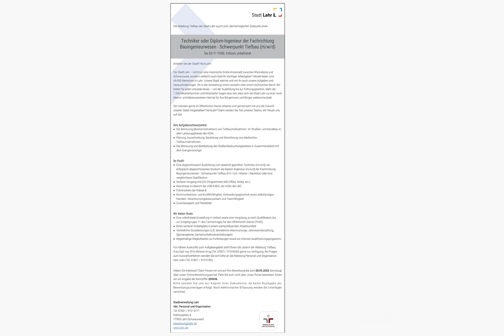Ingenieur / Techniker m/w/d Tiefbau in Lahr, gesucht:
Die Abteilung Tiefbau der Stadt Lahr sucht zum nächstmöglichen Zeitpunkt einen

Techniker oder Diplom-Ingenieur der Fachrichtung
Bauingenieurwesen - Schwerpunkt Tiefbau (m/w/d)
bis EG 11 TVöD, Vollzeit, unbefristet

Arbeiten bei der Stadt? Na kLahr!
Die Stadt Lahr – nicht nur eine malerische Große Kreisstadt zwischen Rheinebene und Schwarzwald, sondern vielleicht auch bald Ihr künftiger Arbeitgeber? Aktuell leben rund 49.600 Menschen in Lahr. Unsere Stadt wächst und mit ihr auch unsere Aufgaben und Herausforderungen. Ob in der Verwaltung, einem sozialen oder einem technischen Beruf: Wir
bieten für jeden und jede etwas – von der Ausbildung bis zur Führungsposition. Mehr als 1.000 Mitarbeiterinnen und Mitarbeiter tragen dazu bei, dass sich die Stadt Lahr zu einer noch lebens- und liebenswerteren Heimat für ihre Bürgerinnen und Bürger weiterentwickelt.
Sie möchten gerne im öffentlichen Dienst arbeiten und gemeinsam mit uns die Zukunft unserer Stadt mitgestalten? Na kLahr? Dann werden Sie Teil unseres Teams. Wir freuen uns auf Sie!

Ihre Aufgabenschwerpunkte:
Die Betreuung (Bauherrenfunktion) von Tiefbaumaßnahmen im Straßen- und Kanalbau in allen Leistungsphasen der HOAI
Planung, Ausschreibung, Bauleitung und Abrechnung von städtischen Tiefbaumaßnahmen.
Die Betreuung und Bearbeitung des Straßenbeleuchtungsnetzes in Zusammenarbeit mit dem Energieversorger

Ihr Profil:
Eine abgeschlossene Ausbildung zum staatlich geprüften Techniker (m/w/d), ein erfolgreich abgeschlossenes Studium als Diplom-Ingenieur (m/w/d) der Fachrichtung Bauingenieurwesen - Schwerpunkt Tiefbau (FH / Uni / Master / Bachelor) oder eine vergleichbare Qualifikation
Sicherer Umgang mit EDV-Programmen (MS-Office, Arriba, etc.)
Kenntnisse im Bereich der VOB A/B/C, der HOAI, der LBO
Führerschein der Klasse B
Kommunikations- und Konfliktfähigkeit, Verhandlungsgeschick sowie selbständiges Handeln. Verantwortungsbewusstsein und Teamfähigkeit
Zuverlässigkeit und Flexibilität

Wir bieten Ihnen:
Eine unbefristete Einstellung in Vollzeit sowie eine Vergütung, je nach Qualifikation, bis zur Entgeltgruppe 11 des Tarifvertrages für den öffentlichen Dienst (TVöD)
Einen sicheren Arbeitsplatz in einem wertschätzenden Arbeitsumfeld
Vorbildliche Sozialleistungen (z.B. betriebliche Altersvorsorge, Jahressonderzahlung,
Sportangebote, Gemeinschaftsveranstaltungen)

Regelmäßige Möglichkeiten zu Fortbildungen sowie ein internes Qualifizierungsprogramm Für nähere Auskünfte zum Aufgabengebiet steht Ihnen die Leiterin der Abteilung Tiefbau, Frau Dipl.-Ing. (FH) Melanie Krug (Tel. 07821 / 910-0650) gerne zur Verfügung. Bei Fragen zum Auswahlverfahren wenden Sie sich bitte an die Abteilung Personal und Organisation, Herr Jolin (Tel. 07821 / 910-0182).

Haben Sie Interesse? Dann freuen wir uns auf Ihre Bewerbung bis zum 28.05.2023, bevorzugt über unser Online-Bewerbungsportal. Falls Sie sich nicht über unser Portal bewerben, bitten wir um Angabe der Kennziffer 209436.

Bitte senden Sie uns nur Kopien Ihrer Dokumente, da keine Rückgabe der Bewerbungsunterlagen erfolgt. Nach elektronischer Erfassung werden die Unterlagen vernichtet.

Stadtverwaltung Lahr
Abt. Personal und Organisation
Rathausplatz 4,
77933 Lahr/Schwarzwald